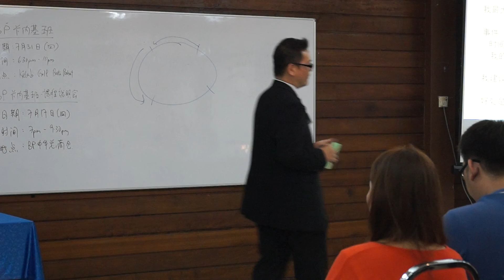49 Batu Pahat BP Johor Malaysia Chinese Dale Carnegie Training Class Lesson 卡内基训练班 第一届毕业 华语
Dale Carnegie Training Malaysia Mandarin
卡内基训练马来西亚 华文部

Offered by DC Training Malaysia Sdn. Bhd. (313724-D)
Marketed by DCT Excel Sdn. Bhd. (1017004-M)

Batu Pahat, Johor, Malaysia. 峇株吧辖, 柔佛, 马来西亚。
Batu Pahat Dale Carnegie Training Malaysia 峇株吧辖马来西亚戴尔卡内基
Batu Pahat Dale Carnegie Mandarin Malaysia 峇株吧辖马来西亚华语戴尔卡内基
Batu Pahat Training, Lesson, Class, Courses 峇株吧辖训练、课程、授课、教导
Batu Pahat Education 峇株吧辖教育
Batu Pahat Company Training 峇株吧辖公司训练
Batu Pahat Company Team Building 峇株吧辖企业团队建设、训练、建立
Batu Pahat Personal Training 峇株吧辖个人训练
Batu Pahat Group Training 峇株吧辖团队建设、建立、训练

Head Office 总行
Address: 地址: Alamat:
Pusat Dagangan Phileo Damansara II, A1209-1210, Level 12, Block A, 15, Jalan 16/11, Off Jalan Damansara, 46350 Petaling Jaya, Selangor, Malaysia.

Branch 分行
Address: 地址: Alamat:
No 73-02, Jalan Adda 3/1, Taman Adda, 81100 Johor Bahru, Johor, Malaysia.

Business Hours: 营业时间:
- 9.30am to 6pm from Monday to Friday
- Office operation Off on Saturday and Sunday
- Please Call Our Hotline!

Products and Services: 产品与服务: Produk dan Perkhidmatan:
Kinds of Training and Courses: 各式训练与课程:
戴尔卡内基班®
有效沟通与人际关系
The Dale Carnegie Course®
训练自信、积极、热忱的态度，以及沟通、人际关系为基础的领导力。学习正向面对改变及工作压力，增加解决问题的能力。能赢得信赖与合作，有效率的达成工作目标。成为更能规划自己人生及职场生涯的专业人士。

经理人领导班
Leadership Training for Managers
重点包括五大功能: 自我领导、沟通、人际互动、流程管理、增进同仁责任感。并从练习与运用这五大功能的方法中，激发团队的潜能。经理人也会学习发挥创意、沟通、激励、与绩效评估的方法，提升团队工作绩效，达成公司的目标。

优势销售班®
The Sales Advantage®
将销售的流程做有系统的整理，学习如何引发兴趣、开发客源、处理反对意见，与顾客建立长久利多的关系，使顾客能重复购买以取得直接的推销。课程中除了传授知识，还注重演练。无论是新进或是资深的销售人员，都能实际提升业绩。

企业核心能力训练
Corporate Solution
卡内基训练有一套有效帮助企业培养人才，增强市场竞争力的培训系统，针对企业的策略目标，量身定做协助贵公司达成这些目标的训练。协助企业提升营业额、市场占有率、生产力、以及获得利率等等。课程设计涵盖六大核心职能，包含领导力、客户服务、有效表达、团队向心力、业务销售、流程改善等等。

戴尔卡内基® 进阶班
Advanced Dale Carnegie Course®
专为戴尔卡内基毕业学员所设计，建立团队信心与团队承受风险的能力、透过加强人际互动来强化团队向心力、改善沟通来提升团队成效、减低团队压力与改善团队成员的态度，培养360度的组织领导力。

宏效演讲班
High Impact Presentation
专为公司高阶主管及发言人设计，常对需要做演讲的专业人士，也极有帮助。能提升团队沟通的说服力、提高可信度。面对群众、媒体和董事会时，以专业化的形象做有效的沟通。学会控制不易处理的听众及场面等等。

总经理领导班
Executive Leadership
总经理训练是一个为期两天的训练，先帮助你发觉自己成为领导人成功的特质；然后培养对他人的了解、谅解、及感兴趣的积极态度；再从改善沟通的技能与态度中发掘他人的领导力；最后能发挥团队的领导力，提升竞争力。

激励领导班
Motivational Leadership
重点在深入了解自己与他人的领导特质并透过实际演练，以及讲师的辅导，强化情绪管理、双方沟通、建立积极正面的人际关系及订立目标。此外本训练亦十分适合过去曾办过卡内基训练的企业做为团队建设的有效工具的有效工具。

少年 / 青少年 / 大学班
Youth Programs
帮组年轻人培养更高的EQ、更自信积极的人生观，能自我管理、负责任， 面对功课压力能有效处理，人缘更好、更有勇气沟通想法，奠定未来成功的基础。